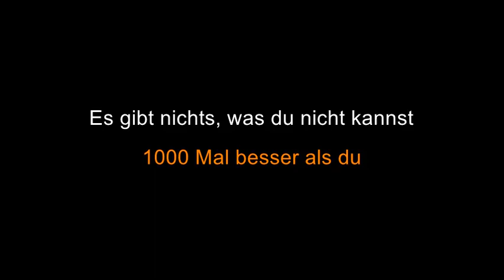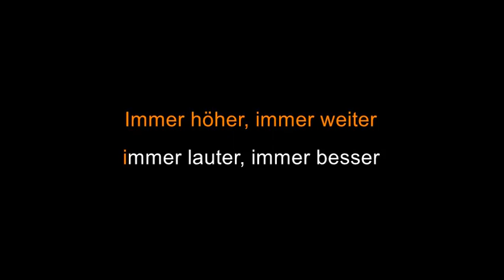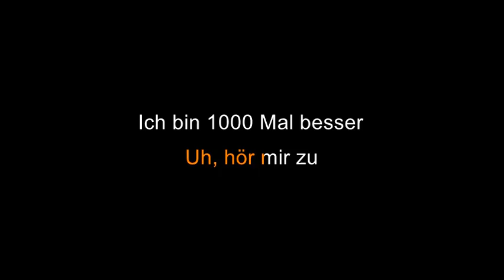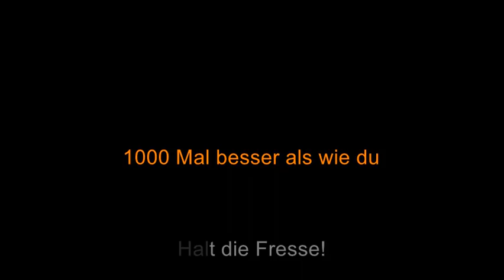die ärzte - Angeber [Karaoke]